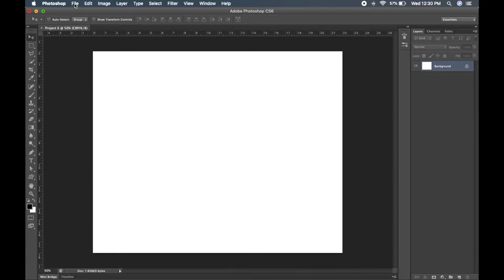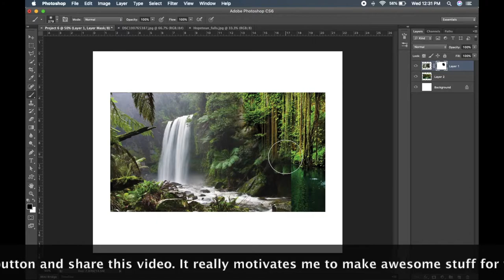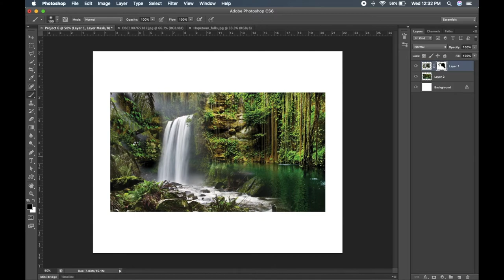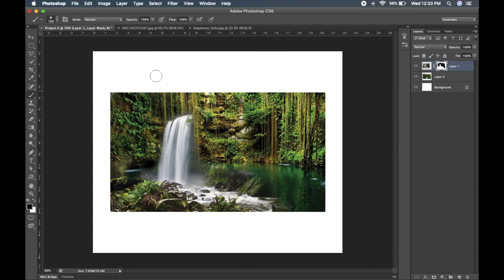What is Layer Masking? and How to use Layer Masking? |PHOTOSHOP TUTORIAL|, 2018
Hello friends, This video is about - 1. What is Layer Masking?  2. How to use Layer Masking

Other Tutorials :

SOFTWARES

SCREEN RECORDER

PHOTOSHOP TUTORIALS

UNBOXING VIDEOS

FIRST VLOG

SECOND CHANNEL